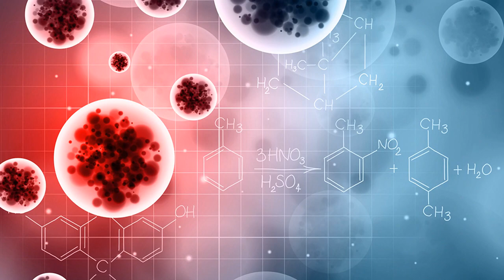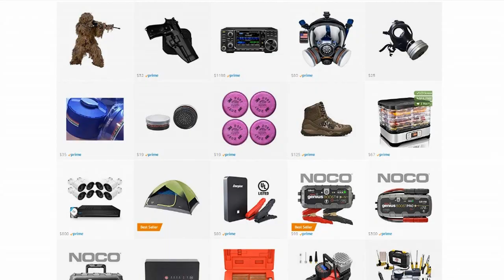Biological hazards part one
The use of biological agents is real. Prepare yourself for survival by being proficient in the tasks identified in this video.
This video was instantly demonetized by YouTube, part two of this video will most likely not be made.